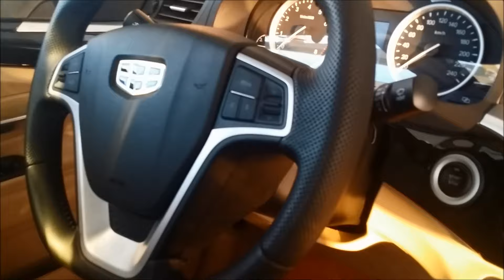Geely Emgrand GT 2017 - Full Review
In the video is the new Geely Emgrand GT 2017, I made a quick video for the interior and exterior of the vehicle.